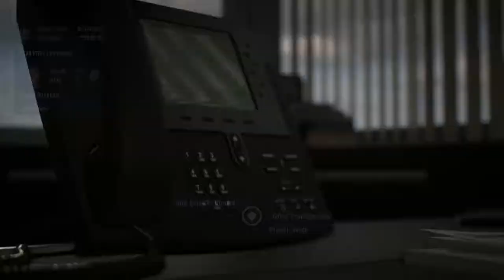HUGE £35m+ SIGNING ! | FIFA 22 OGC Nice Career Mode | #17